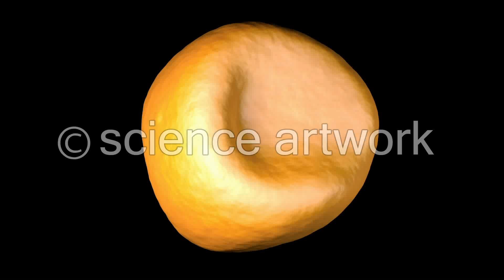Aconite Anther And Pollen stock videos created by science artwork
Aconite anther and pollen stock video created by science artwork